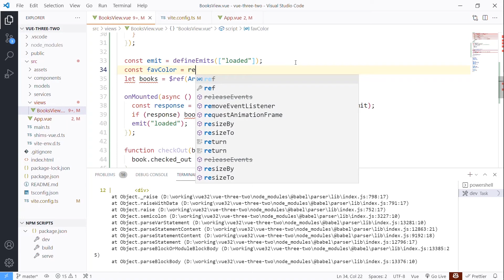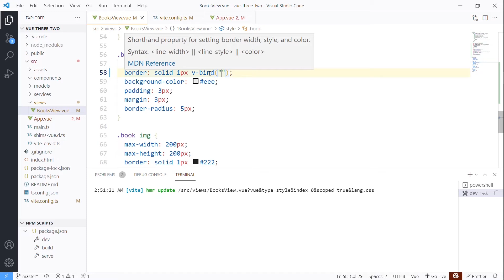Coding Shorts: Vue 3.2 - Style Binding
Another Coding Short on Vue 3.2, this extra-short video shows you how Style Binding works in the newest version of Vue.